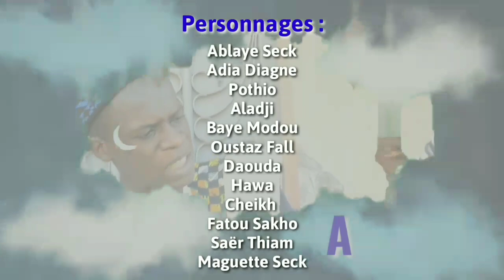Épisode 17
REJOIGNER TEAM NAXAAR EN CLIQUANT SUR CE LIEN